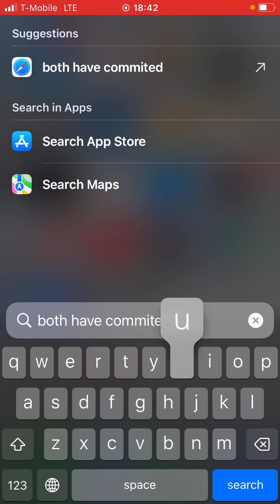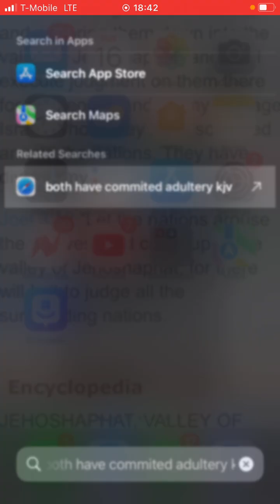Don’t Be Afraid To Give-Up On Unlawful Women